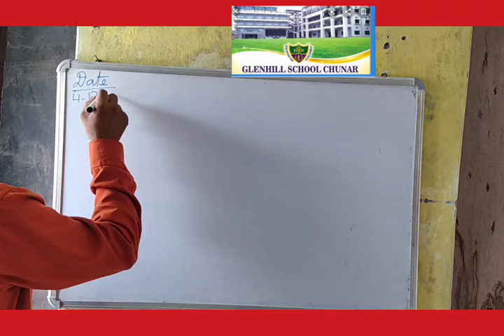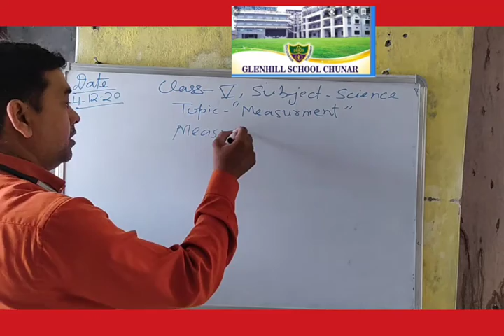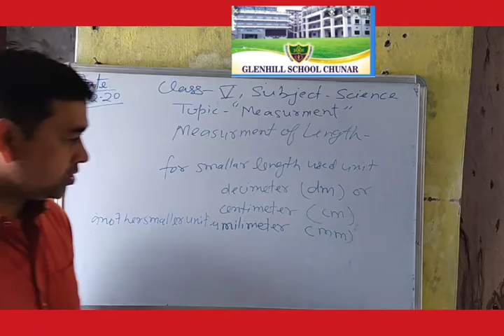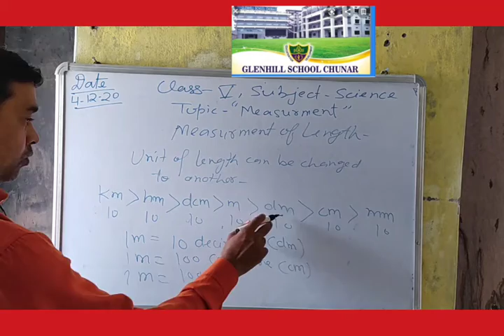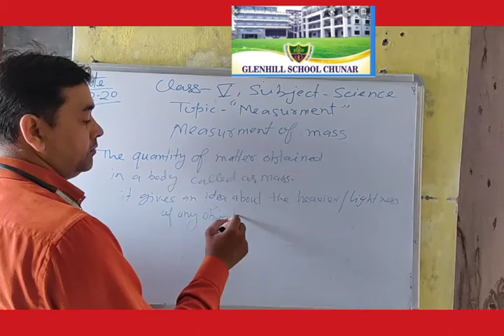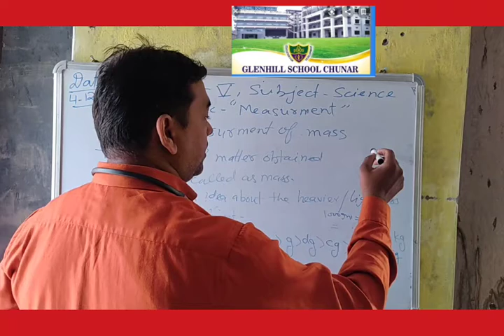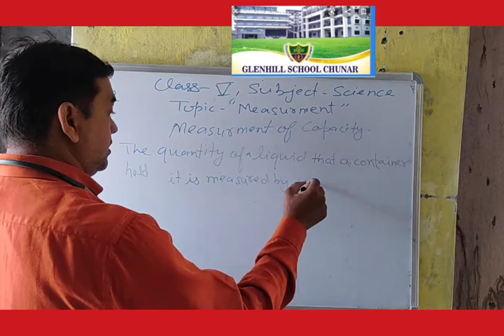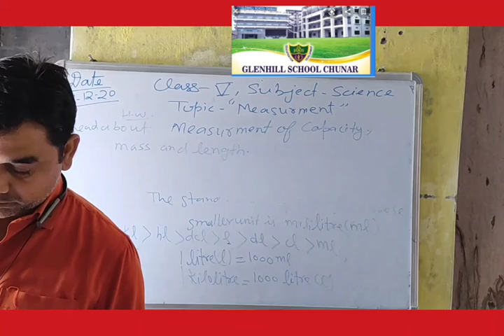Class-5th-Science, Topic-Measurment of length, mass capacity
Class-5, Science -Chapter-Measurment part -2